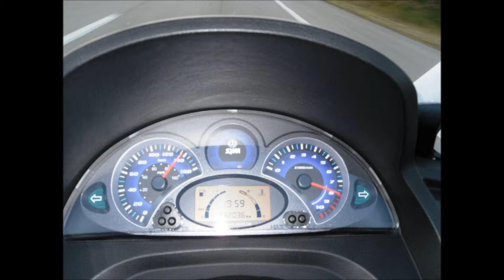CMN - 28/29 de Agosto de 2010 - Passeio a Guimarães (Parte I)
Sábado, 28 de Agosto, lá fomos nós, eu e a Valentina em direcção ao Porto, para participarmos no Passeio a Guimarães. Em Coimbra tinha o Companheiro José Lobo à minha espera para lanchar em S. Marcos.
Viagem sempre nas calmas, onde apenas puxei pela Valentina na A1, já perto do Porto.